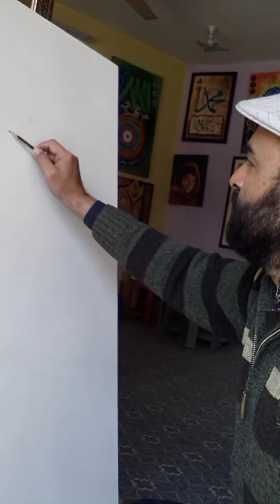Art Work |Art Class Day No #1|Artist Ali Shoukat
Art Class No# 1 Day No 1
Learn Art with Artist Ali Shoukat